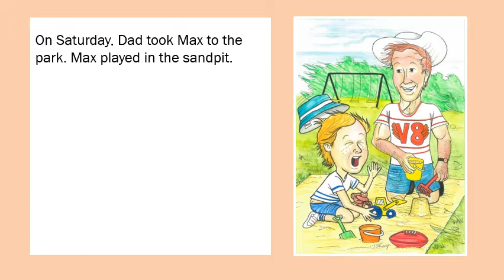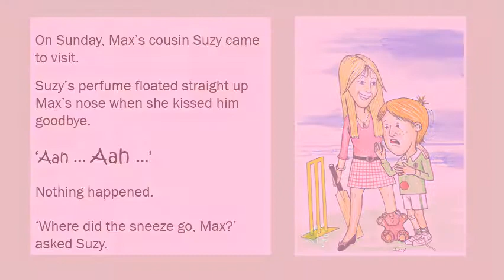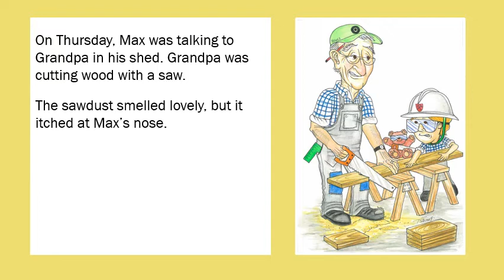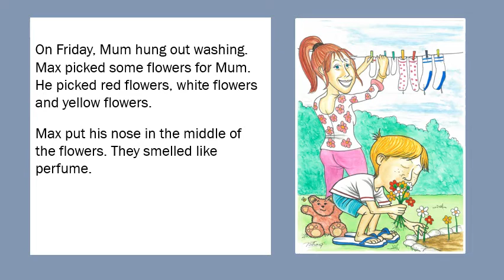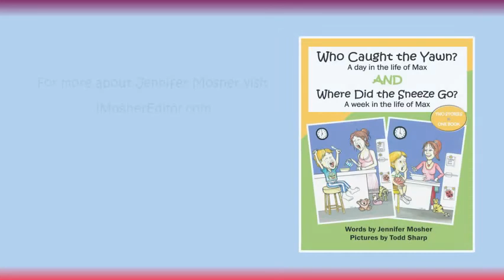'Where Did the Sneeze Go?' read by Jennifer Mosher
'Where Did the Sneeze Go?' is a children's story written by Jennifer Mosher and beautifully illustrated by Todd Sharp. It tells the story of a week in the life of Max, a little ginger-haired boy who can't sneeze, even though everything he does seem to irritate his nose.

With several repeating sound and word patterns, this is the perfect book to help young children learn to read. Todd Sharp's illustrations will give the carer or person reading to the child plenty of additional items to discuss in relation to Max's daily life, his family relationships etc. The print book also delivers a page of tips on how to make the most of reading to and with your young child.

'Where Did the Sneeze Go?' and 'Who Caught the Yawn?' are available as a two-in-one book from online book and ebook retailers.

'Who Caught the Yawn?' also features Max as he goes about his day sharing his yawn with everyone he meets.